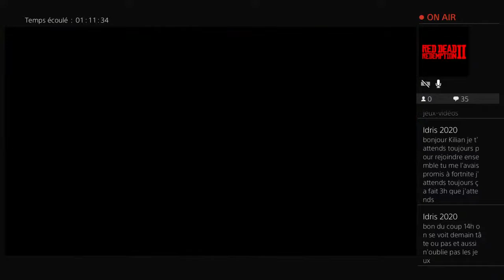Live fr Fifa 23 Club pro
Bonjour n'hésitez pas à vous Abonnez-vous tous les boss pour jouer avec moi voici mon PSN Killianjean81 je vais faire beaucoup de live sur Fifa 22 j'ai commencé à jouer à FIFA 14 j'aime bien le foot j'aime bien le sport mais quand même plus le foot mon rêve c'est d'avoir les 1000 abonnés j'ai confiance en vous à revoir les gars vous êtes les boss